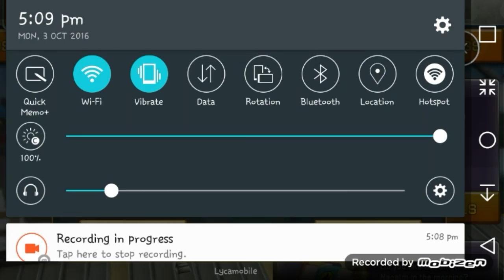Respawnable road to lvl 50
Intro made by Kelso Motion Designer
I give all credit to him